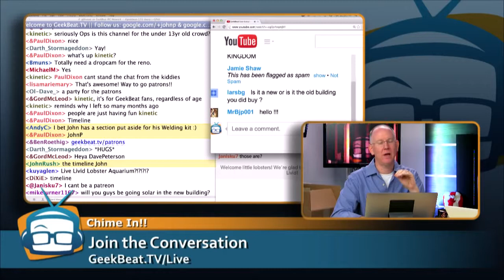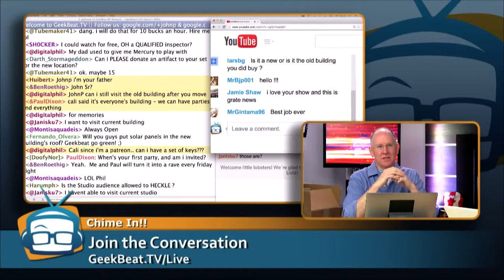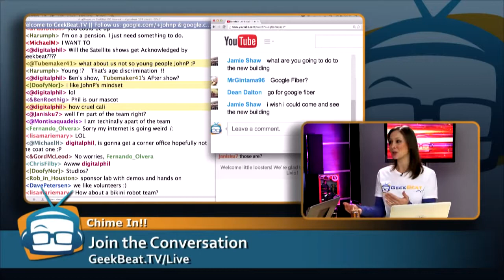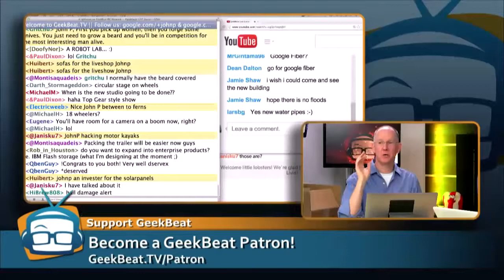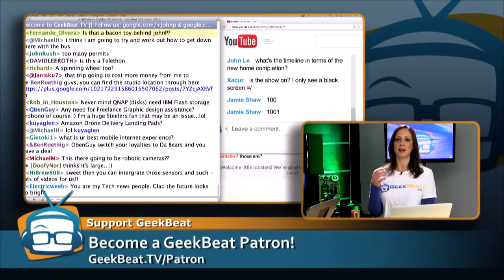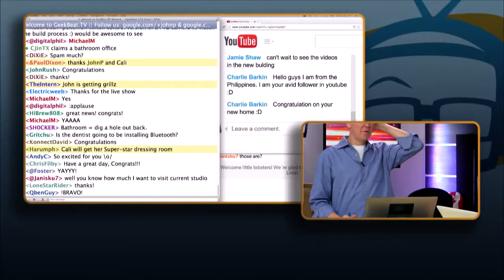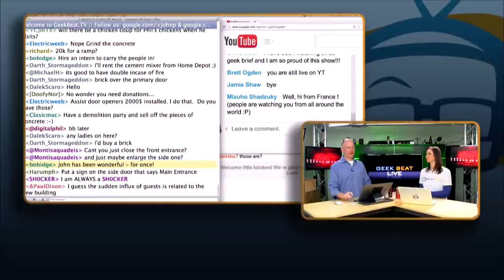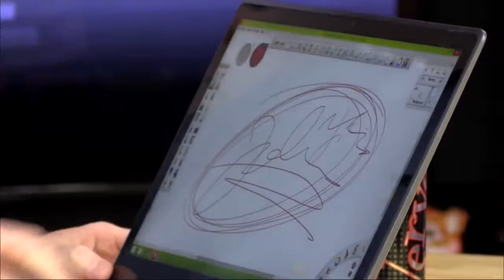Geek Beat Archives Q&A on GeekBeat TV's New Building!